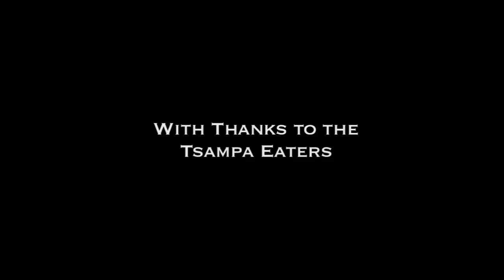Tibetans vs Iowa State Troopers - historic!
This dramatic video footage shows the midwest Tibetan community peacefully resisting Iowa State Troopers. The confruntation took place on the steps of the Iowa State Capital building, where Tibetans had been protesting the visit of Chinese vice-president Xi Jinping.

By refusing to leave the mall, the group was able to verbally confront members of the Chinese delegation as they arrived. Later in the evening the Tibetans were able to verbally confront Xi Jinping as he arrived for a state dinner.

Welcome to the Tsampa Revolution!